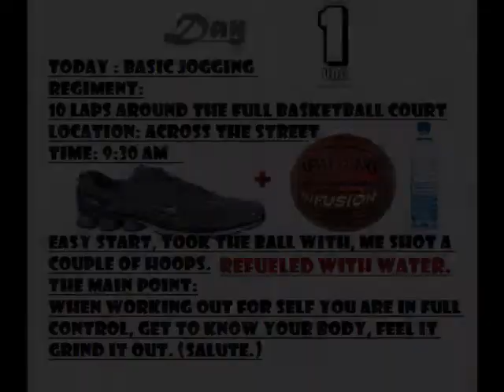fat man batttles weight gain!